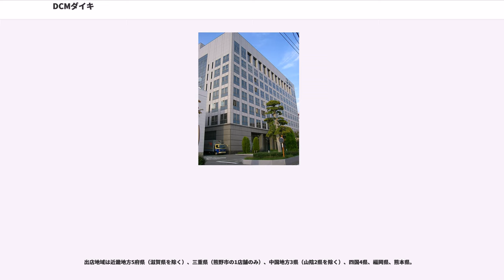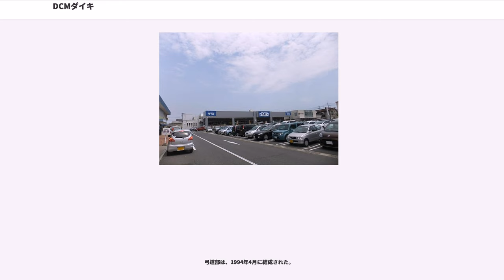DCMダイキ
DCMダイキ株式会社（ディーシーエムダイキ）は、愛媛県松山市に本社を置くホームセンター業、住宅設備および環境設備製造・販売企業である。かつて東証一部に上場していた（証券コード9953）。現在はDCMホールディングスの完全子会社である。

ディック (DIK) は、2008年12月までダイキが使用していたホームセンターのブランド。基調の色は橙色。

社名に関しては、当時馴染みの薄かったDIYの普及を図る目的もあって、日曜大工などの大工（だいく、DaIKu）ともかけている。

しかし、住宅設備の面で名を馳せている「ダイキ」ブランドとホームセンターで展開している「ディック」ブランドが、同じダイキ株式会社であるとの認知度が地元以外では薄いことや、さらには2000年頃から消費者金融のディック（DIC、CFJ株式会社）が台頭し始め、そのロゴおよび色がダイキのものと酷似していることもあって、ダイキは創業50周年にあたる2008年までにホームセンターのブランドも「ダイキ」に統一することに決めた。

ダイキ (DAIKI) は、2003年3月から展開しているダイキのホームセンターのブランド。基調の色は青色。

ブランド変更の経緯は上記#ディックで述べた通りであり、基調の青色も、その配慮から旧ベターライフの青をそのまま採用している。創業地愛媛県や広島県を中心に残っていた「ディック」ブランドも2008年までに「ダイキ」ブランドに統一された。ところが、今度は大阪府堺市に本社を置き全国展開している同業のコーナン商事と、ロゴの色が青色で重なってしまった。

ダイキはコーナンの地盤である近畿地方に展開していたベターライフを子会社化し、またコーナンも同時期にダイキの本社・松山市に大型店舗を構え、近畿・中四国地方で競合している。また、今後は近畿方面の地盤固めのための出店と他に、北九州地方への進出を決めている。
また、子会社で、福岡県・熊本県で店舗展開していたホームセンターサンコーの店舗も2013年7月から「ホームセンターダイキ」「ダイキペット&グリーン（旧･サンコーペット&グリーン）」に店名変更され（運営は引き続きサンコー）新たに熊本県内でも店舗展開されている。

2015年2月までは以下に挙げる店舗規模などによる特殊な店舗形態の他は、全て「ダイキ」という店舗形態で通常のホームセンター形態である。他企業の店舗的には、コーナンホームストックやアヤハディオのディオハウスと同列に値する。また、同郷企業のフジと併設・隣接して出店している店舗もある。（例：EX松前（エミフルMASAKI敷地内別館）、EX重信（グラン重信隣）、垣生店等）

2015年3月1日の商号変更により、店舗名称は全業務形態統一の「DCMダイキ」と変わったがそれ以外は特に変更点はない。商号変更以後に開店した店舗については、DCMロゴが付加されている。また、既存店舗にも随時DCMロゴを追加しているが、特殊形態店舗に付帯してるEXなどのロゴもそのまま残されている。

ダイキEX（-イー・エックス）は、「ダイキ」ブランドで展開するホームセンターの中でも（郊外型）大型店舗形態であった。DCMダイキにブランドが統一される以前は、ダイキEX美沢（愛媛県松山市）・ダイキEX松前（松前町）・ダイキEX重信（東温市）・ダイキEX坂（広島県安芸郡坂町）・ダイキEX明石（兵庫県明石市）・ダイキEX岡山（岡山県岡山市南区）の6店舗ある。

なお、まだブランド統一前の「ディックEX」の場合は、-イー・エックスの他にディックスと呼ぶ（店内アナウンスは後者）。
ただ、中にはカーピットや産直市まで持つ周桑店のようにEX並みの売り場を持ちながらも店舗ブランドはダイキ(無印)という店舗も存在しており境界線はあやふやである。

ダイキone（-ワン）は、「ダイキ」ブランドの中の倉庫型の店舗形態であった。DCMダイキにブランドが統一される以前は、ダイキone川島（香川県高松市）・ダイキone下関（山口県下関市）・ダイキone新居浜（愛媛県新居浜市:2008年8月ダイキEX新居浜店舗増床・取扱品目増強により名称変更）の3店舗があった。

ダイキmini（-ミニ）は、「ダイキ」ブランドのうち地域密着型の小規模店舗である。しかし、DCMダイキ変更前の時点で1店舗も存在していなかったので、通常の「ダイキ」に統一され消滅した形態とも考えられる。

2009年3月1日に吸収合併した、旧オージョイ...